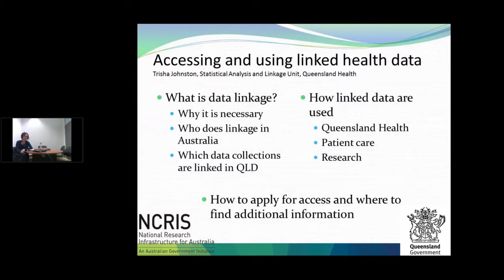Synopsis - Trisha Johnston - Health and Medical Short Bites #5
Recordings, slides, transcripts, links for all health and medical webinars are
Data linkage: processes, how it’s done, and data availability statements
Dr Trisha Johnston, Director, Statistical Analysis Linkage Team, Queensland Department of Health
Data linkage is an efficient way to enhance existing data to increase its usefulness for informing population health and clinical research, policy development and health service planning, management, monitoring and evaluation.